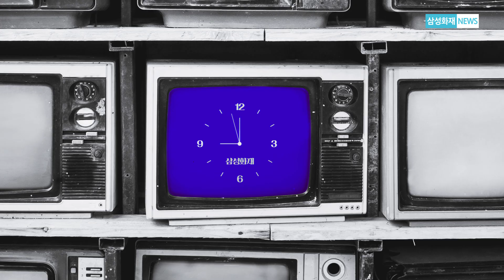우리의 내일을 위해 조팝나무를 심었습니다 [삼성화재 NEWS]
삼성화재 소식을 들려드리는 "삼성화재 NEWS"!
그 첫 번째 영상 [나무심기 봉사활동]을 소개합니다.
지난 4월 6일, 삼성화재 임직원과 가족들 약 50여명이
뚝섬 한강공원 나무심기 봉사활동에 참여했습니다!
우리의 내일을 위해 한 그루, 한 그루 정성스레 심은 그 현장!
"80년대 공기를 소환한다!"는 컨셉으로 영상에 담아왔습니다.